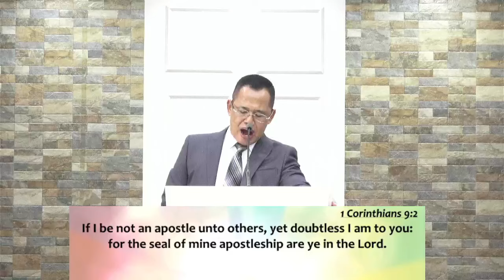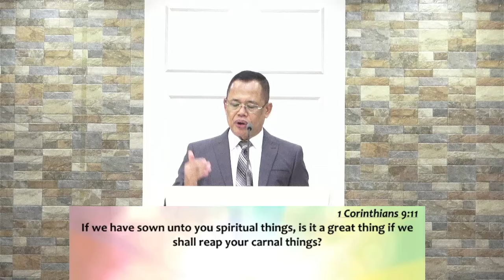GIVING - PASTOR GIL M. LAURENA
GIVING Series 2024
Part 8